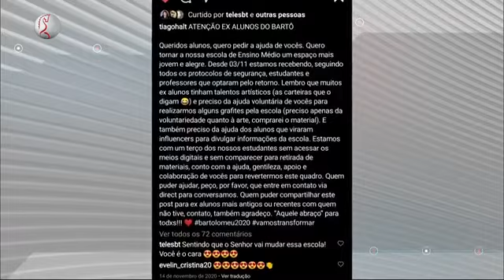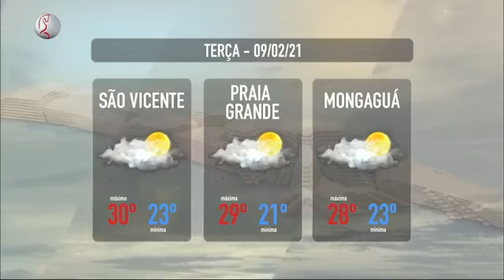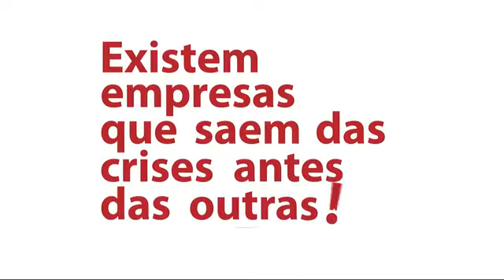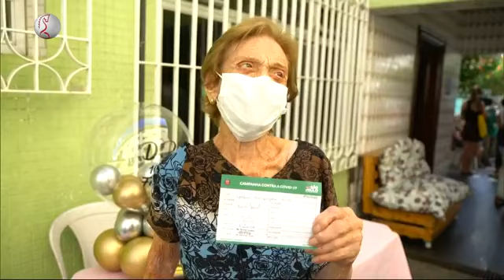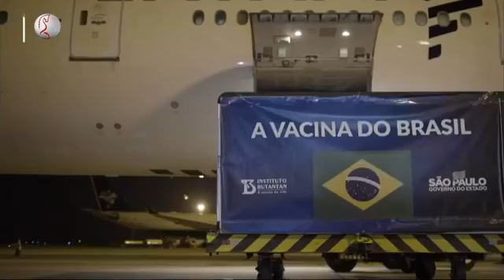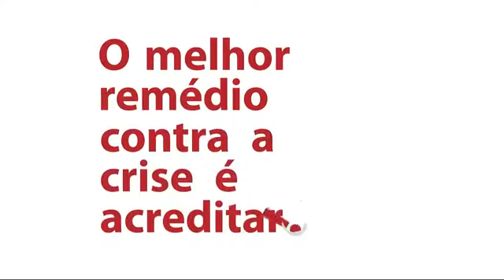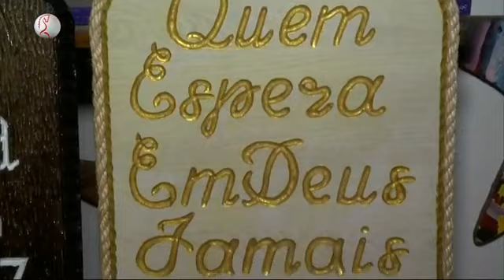Bom Dia Cidades - 09/02/2021